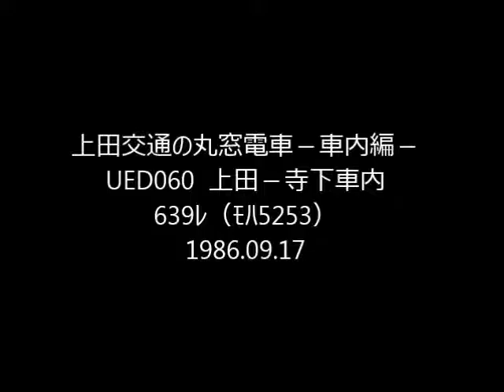上田交通の丸窓電車 UED060 ab 上田－寺下 639ﾚ(5253)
午後の下り別所温泉行 ﾓﾊ5253 を全区間収録のはずでしたが、寺下まで来て停電になってしまいました。舞田あたりで碍子が飛んだと言っています。代行バスは駅には来ずに国道を運行していることが後になって分かり、高校生たちは雨の中を皆降りていきました。